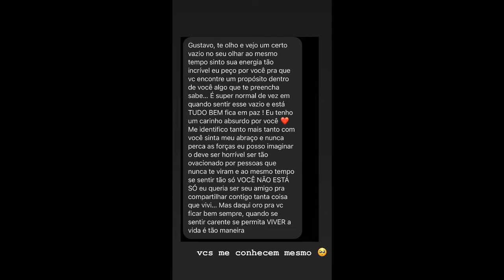Gustavo Rocha recebe mensagens emocionantes dos fãs